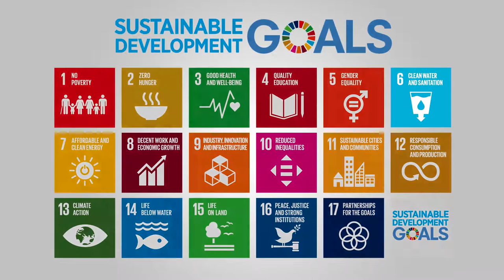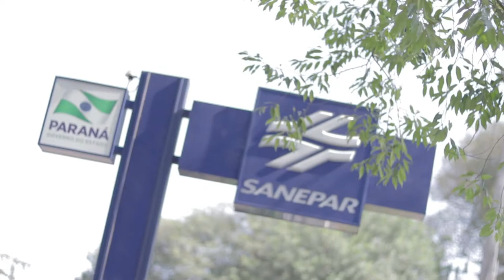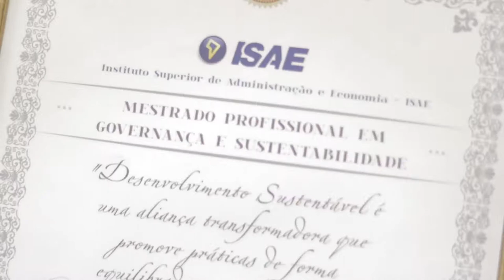Sustainable Development Goal SDG 6 Clean Water and Sanitation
These videos are part of the series of 17 videos on all 17 SDGs created by CR3+ network (Hanken school of Economics in Finland, Audencia Business School in France, La Trobe Business School in Australia, and ISAE/FGV in Brazil).